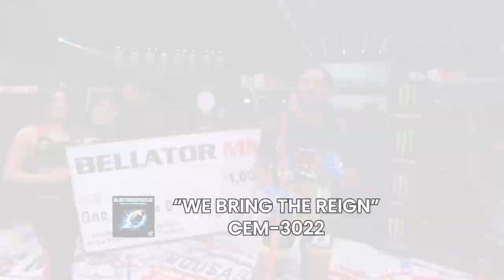Music for Sports - February 2024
Need some music for sports? APM Music released hundreds of new production music albums in February.

The albums in this playlist were handpicked by music experts specifically for use in sports programming and content

Video courtesy of @PFLMMA, @BuffaloSabres , @BYUCougars, and @USCAthletics.